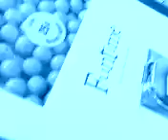Vlog Thursdays at queen mall(38)